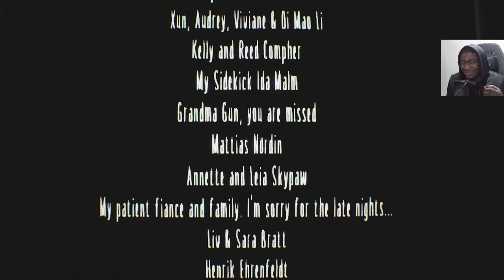The Maw is Stressful - Little Nightmares 1 DLCs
Welcome to Little Nightmares Secrets of The Maw – a vast, mysterious vessel inhabited by corrupted souls looking for their next meal.